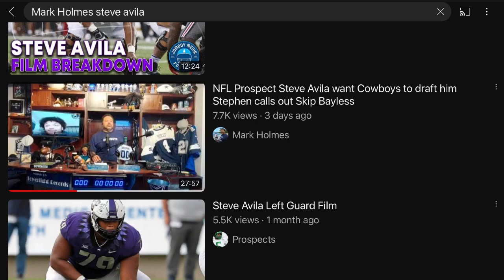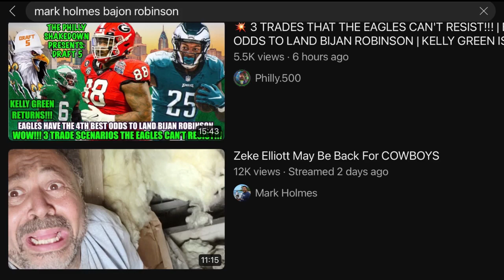Mark Holmes stealing, again! 😈Simus Says shoots down drafting RB Bijan Robinson… MH then follows 😵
Mark says he invests so much time into the Cowboys, he has no time for watching college ball.   How can he talk draft prospects?!   Then steals again from Simus Says less than 24 hours after Simus ... saying the exact same thing.